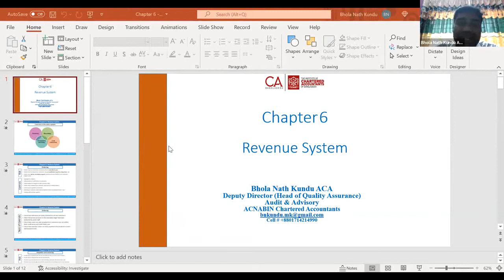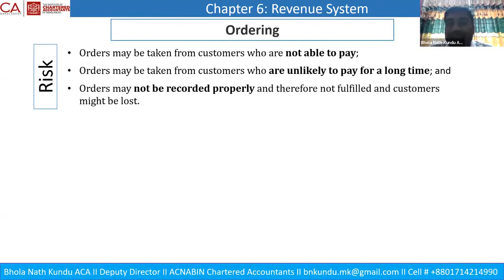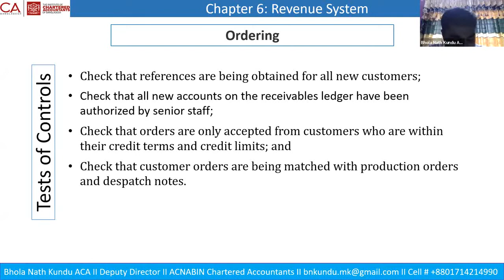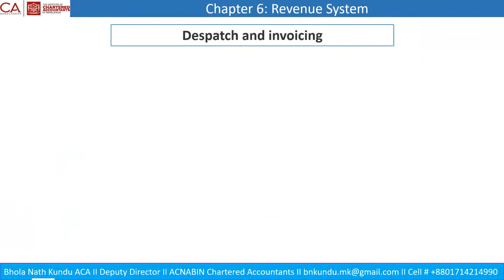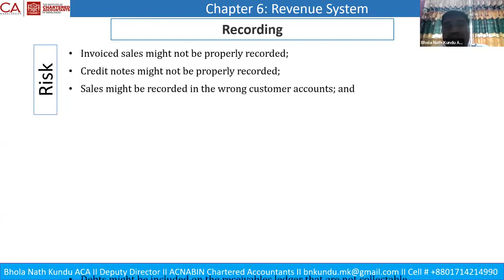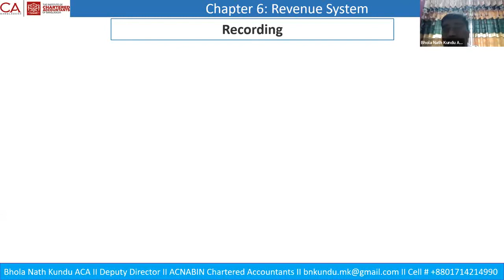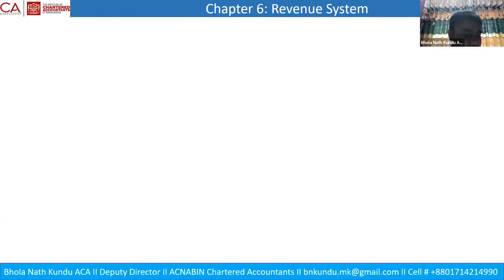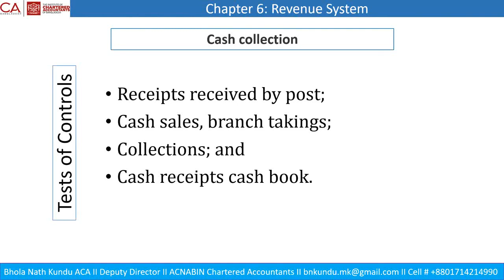chap6_Assurance _Revenue system by Bhola Nath Kundu FCA_certificate level